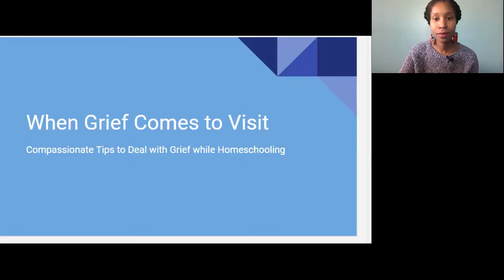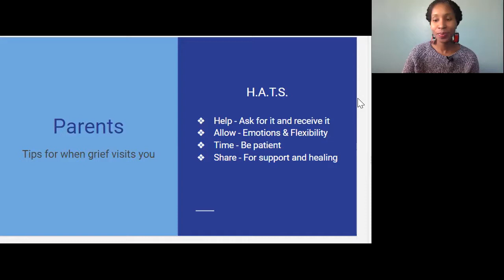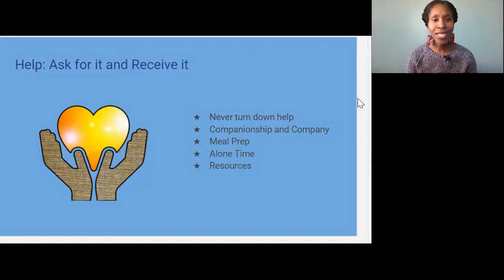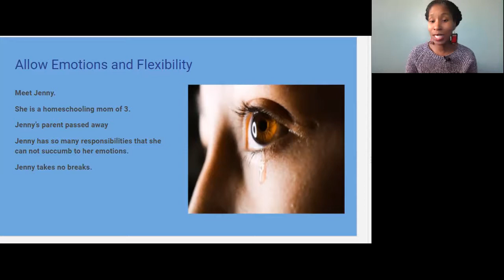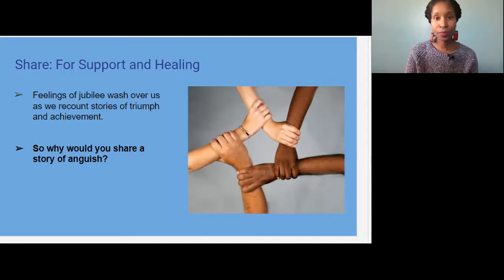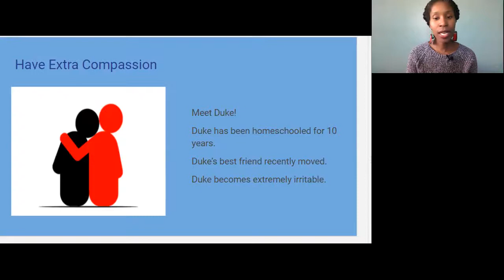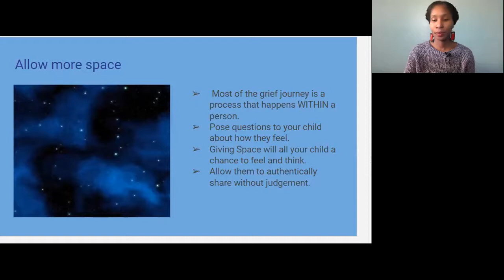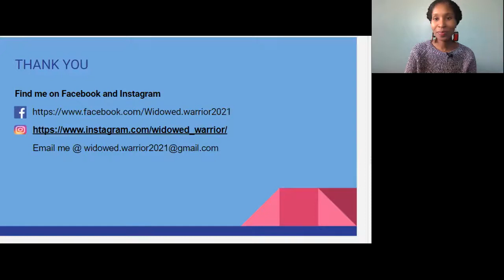When grief visits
Grieving while homeschooling your children. Death can be a lonely process. We must always allow ourselves to grieve when death comes to visit. Find supportive answers when grief comes to visit.